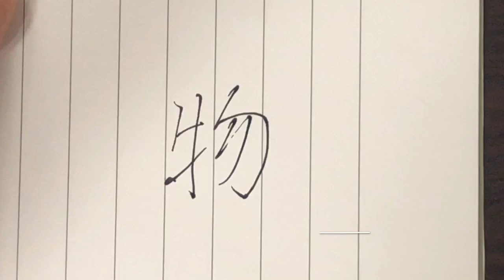【物】見る講座VOL.8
物

牛編の1画目はしっかり立てます。
３画目の縦画は偏なのでなので少し反り気味に持っていくと旁としっくりいきます。
ハネというのは必ず次の画へと続くように方向を定めましょう。

旁は偏よりも大きく。
懐を広く取るように６画目はもっていき、高さは偏に揃えるようにしましょう。